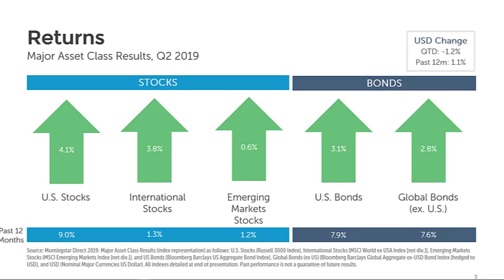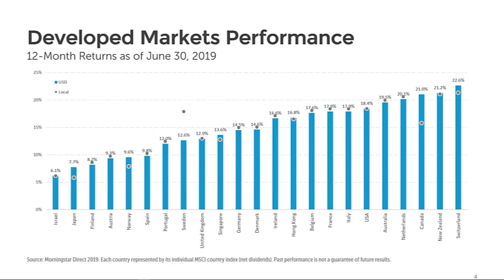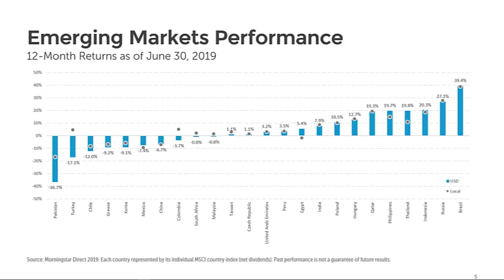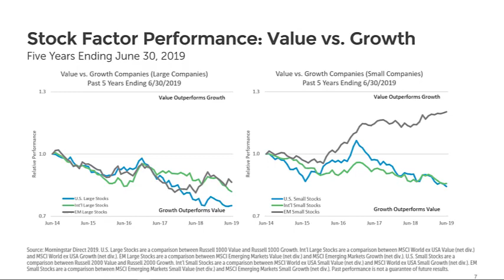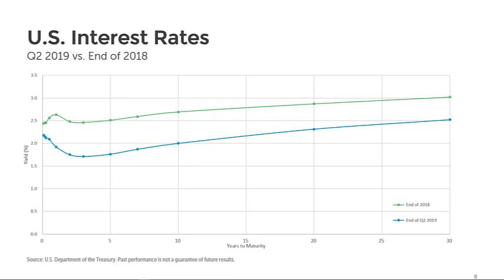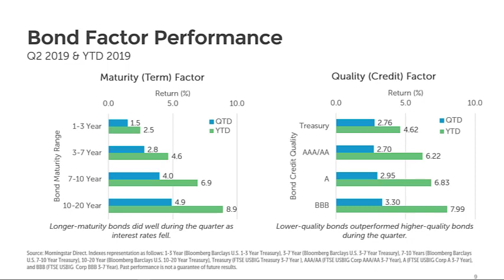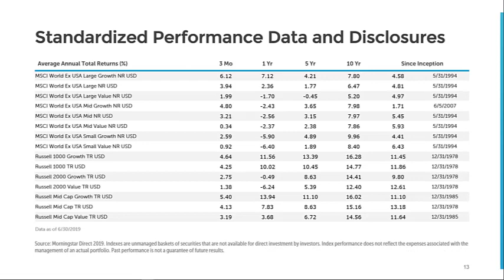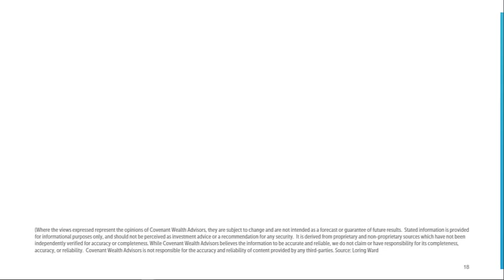Quarterly Market Review Q2 2019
Stock performance across the world was strong in the second quarter of 2019. We all know this, but the biggest surprise was that bond performance was strong too. Few people could have predicted that with any skill. That’s why it’s so important to stay diversified and invested for the long-term in your retirement portfolio. So, how did stock and bond markets perform in the second quarter of 2019? Hi everyone, I’m Mark Fonville, and today I’m going to educate you on how popular investment indexes performed in Q2 of 2019 and long-term. Let’s dive in.

We start our return discussion with a high-level look at a collection of major asset classes. As we can see from the illustration, stocks and bonds were both higher during the quarter and for the year. Let’s look a little deeper at what was driving the returns of stocks and bonds.

To begin, you can see how developed stock markets performed over the past 12 months end June 30th, 2019. You’ll notice a  wide range of results which speaks to the need to diversify. While it would have been great to have all of your money invested in Switzerland, the best performing country, investing in only one country introduces the possibility that all of our money could have been in Israel, the worst performing country. The dots on or near each country’s bar represents how the local stock market performed over the past 12-months. In most cases, stock market returns measured in the local market currency were better than when converted to the U.S. dollar. This is because the U.S. dollar increased in value versus most currencies over this time period. A strengthening dollar, has a negative impact on non-US investment returns  when viewing performance.

A similar trend, with an even wider range of returns, occurred in the stock markets of emerging countries. Brazil had the best return, and Pakistan had the largest decline over this 12-month period.

Our evidence-based investment process has us favor several factors of return. Factors are very specific characteristics of stocks and bonds that explain expected returns for a particular segment of the market. One of those factors is a preference for small capitalization companies versus large capitalization companies. History has shown that small companies tend to outperform large companies over the long term. Looking back over the past five years, we see that outperformance in non-U.S. companies, but we didn’t see it in U.S. and emerging markets companies.

Another factor of return we emphasis is on value companies. Historically, value companies have outperformed growth companies over the long-term. Yet, over the past five years, we can see that large growth companies outperformed large value companies. When we look a small value companies, we see that emerging market small value companies have done well versus growth companies. We also see that U.S. small value and international small value companies had periods when value outperformed, and periods where they didn’t. While we expect our factors of return to always deliver positive results, realized returns are often different. This is why we diversify into multiple areas of the market.

Turning our attention to bonds, we start by looking at recent interest rates. Here we plot, what is commonly referred to as, a yield curve to show us how much interest we receive from bond investments with different maturities.

The green line represents interest rates at the end of 2018 and the blue line represents interest rates at the end of the second quarter. Since the blue line is lower than the green line, we can see that interest rates decreased during the year. Bond prices rise when interest rates fall, and this helped boost bond results in the first quarter.

We typically prefer investing in bonds that have shorter maturities and higher quality than the broad bond market. We do this because we rely on bonds to act as a life raft for your portfolio. While never guaranteed, high quality bonds with short maturities have historically shown lower volatility over time, and particularly when stocks fall. During the second quarter and for the year, falling interest rates helped all bonds, especially longer maturity bonds as see in the graph on the left. In the chart on the right, we saw investors move back into lower credit quality bonds as stock markets rallied. Yet, all bond credit qualities gained during the quarter.

So, what types of stocks and bonds contributed to portfolio returns in Q2 of 2019. Here, you can see the impact of different asset classes on a sample 65% stock / 35% bond index mix.
With both stock and bond markets advancing in the quarter, we can see all asset classes added to the overall gain. U.S. stocks had the biggest impact followed by bonds.

Looking at year-to-date returns in a different way, here you can see the performance of different stock and bond markets over the past 15 calendar years.